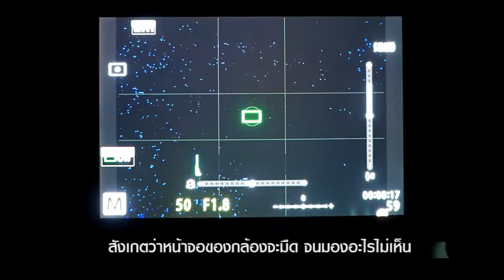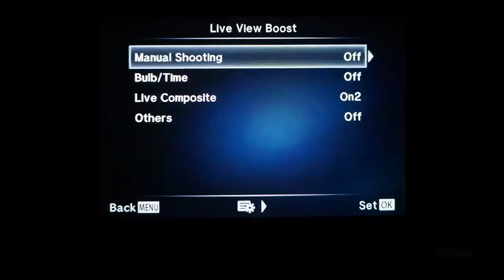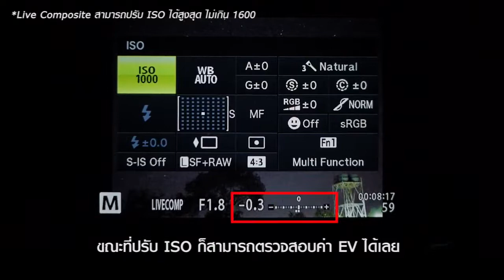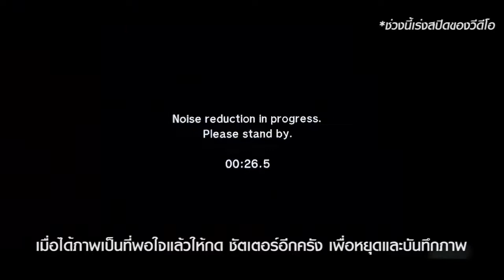Startrail Photography with Olympus Live composite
ลูกค้าสามารถสอบถามโปรโมชั่นพิเศษและของแถมเพิ่มเติมได้ที่ BIG Camera ทั้ง 230 สาขาใกล้บ้านท่าน ตามลิงก์นี้

รับสิทธิ์ Workshop มูลค่าสูงสุด 10,000 บาทฟรี เมื่อสั่งซื้อสินค้าที่ร่วมรายการ ลงทะเบียนได้ที่

เทคนิคการถ่ายดาวหมุนด้วยฟังก์ชัน Live Composite ของโอลิมปัส
สอบถามข้อมูลเพิ่มเติมไดที่
เท่านั้นค่ะ